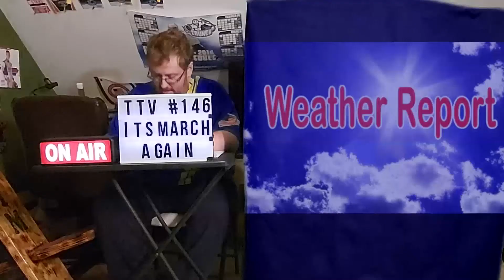TTV Ep. 146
In this episode filmed on February 24th, 2022 join me as I talk about Jimmie Allen coming to the New York State Fair Court in August as well as Boyz II Men at the New York Experience Stage At The New York State Fair in August!